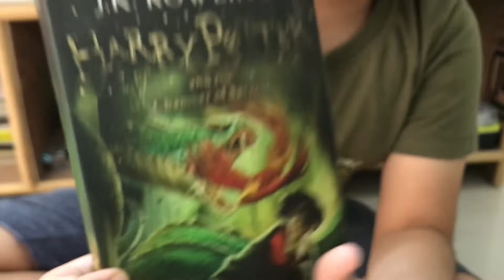Book Review I Harry Potter I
In this video, I am reviewing the second book of the Harry Potter series, name of the book is Harry Potter and the Chamber of Secrets. Similar to part 1, this book is also full of twists and turns and full of adventure and suspense.
Watch the video till the end as you can also see my skills in Basketball game :))